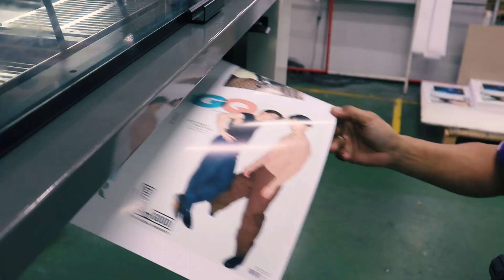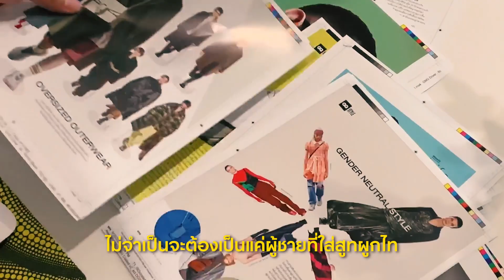เบื้องหลังกว่าจะมาเป็นนิตยสาร GQ Thailand ฉบับ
เบื้องหลังการผลิตและแนวคิดของกองบรรณาธิการ กว่าจะออกมาเป็นนิตยสาร GQ Thailand ฉบับเดือนกันยายนนี้ในธีม Change is Good ซึ่งเป็น Manifesto ที่ GQ ทั้ง 21 เอดิชั่นทั่วโลกใช้ร่วมกัน พร้อมกับเปลี่ยนโลโก้ให้เหมือนกันในเดือนนี้